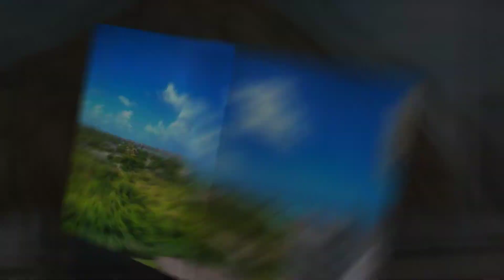Esto es paridise